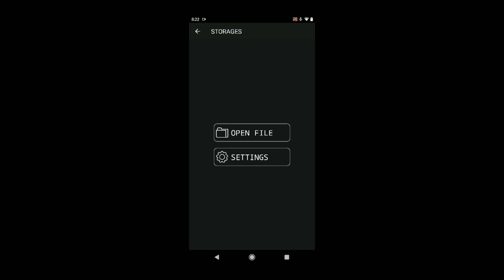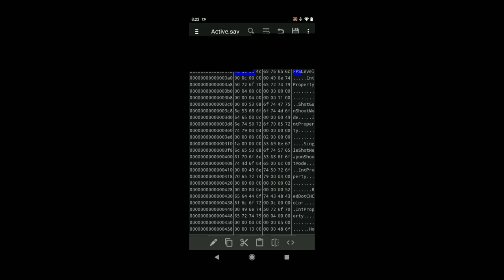New Update Map ERANGEL 2.0 PUBG MOBILE || ASUS MAX PRO M1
ok teman teman kali ini saya akan memberikan sedikit bocoran atau review untuk kalian sebuah tampilan baru atau update terbaru dari map erangel 2.0  pubg mobile
dimana di update terbaru ini menurut saya pubg benar benar merubah hampir semua bangunan di map erangel dan juga texture bangunan juga sudah berubah teman teman jadi mungkin saja isu yang mengatakan di update terbaru nanti pubg mobile akan lebih ringan..apakah benar??? simak videonya teman teman

ROM CORVUS 7.5 (FW063)
PREDATOR EAS

modul magisk thermal extream X00T/D ONLY (original buatan BANG LEVV)

utk modul busy box,dolby,dan gpu turbo silahkan abang2 langsung mnuju ke grup telegram dibawah ini
BANG LEVV
🔊BUAT YANG BUTUH LINK/FILE CEK DI BERKAS🔊
                         √ TAP NAMA GROUP
                 √ GESER KE KANAN (BERKAS)
              √ CARI FILE YANG DI BUTUHKAN
        SALING MEMBANTU,BERBAGI INDAH!

ada ilmu yang bermanfaat ynag bisa ditinggalkan di dunia.